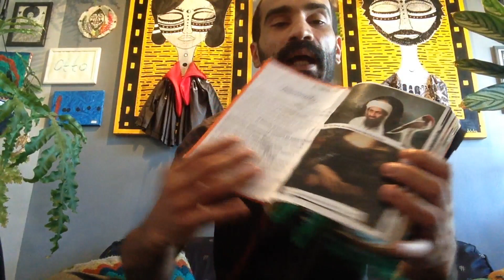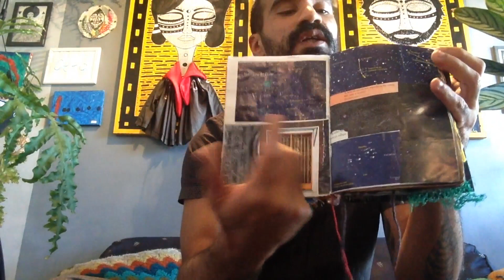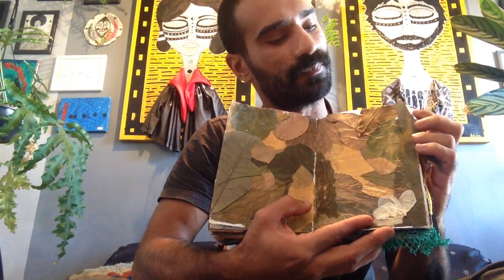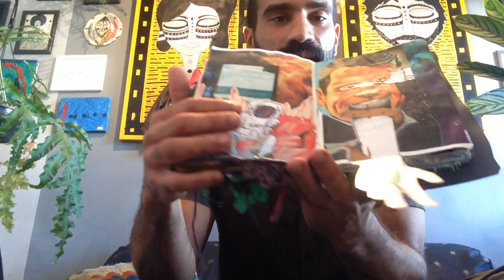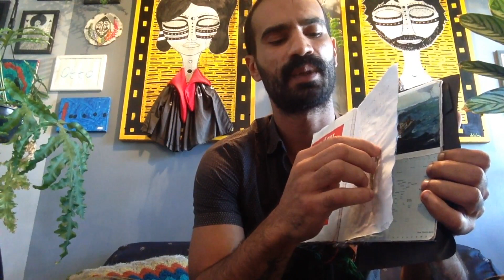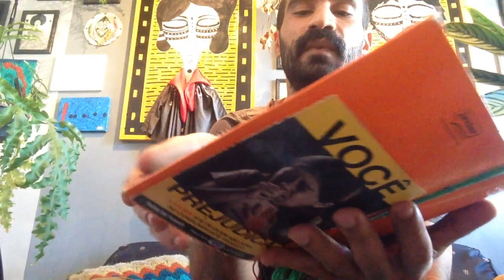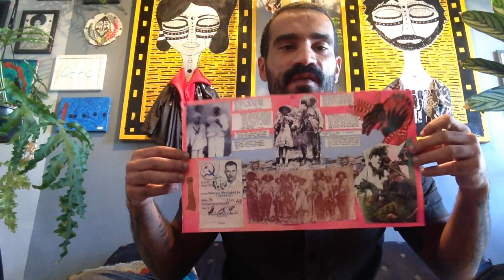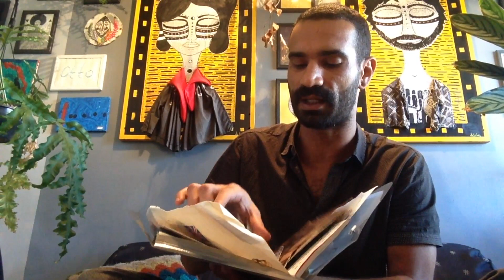Ateliê Artes Visuais - Ter/Qui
Na vídeo aula sobre colagem, vamos abordar várias formas dessa técnica, pensando na construção e ressignificação das imagens. Trazendo diversas referências.